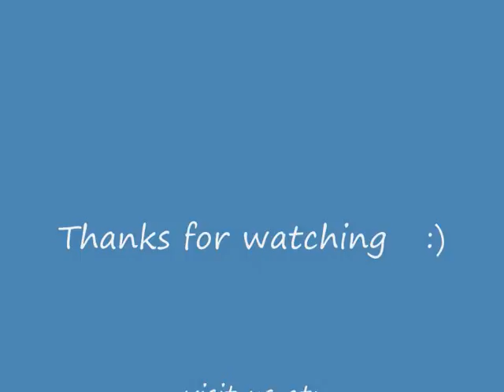Parti Poodle Puppy BETTY - 5 week old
Beti stara 5 nedelja